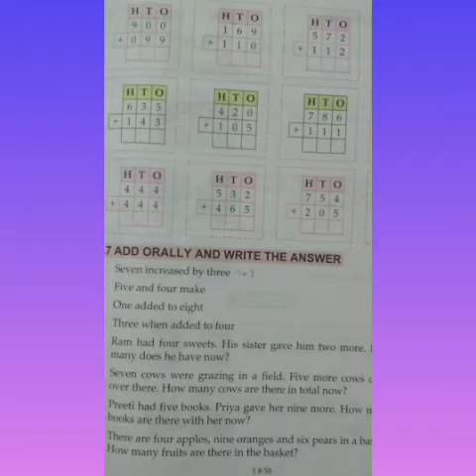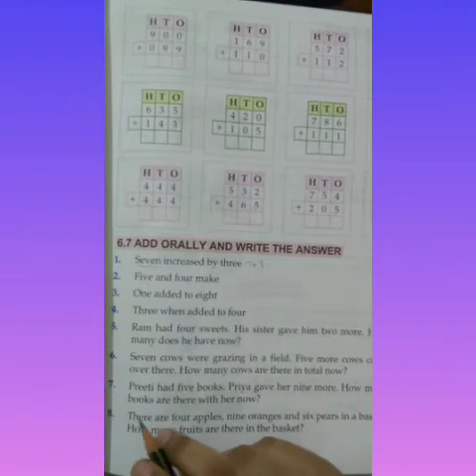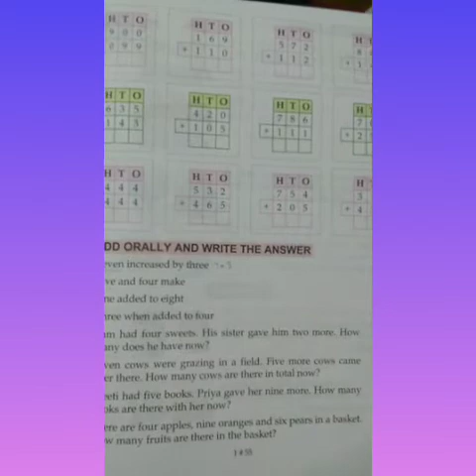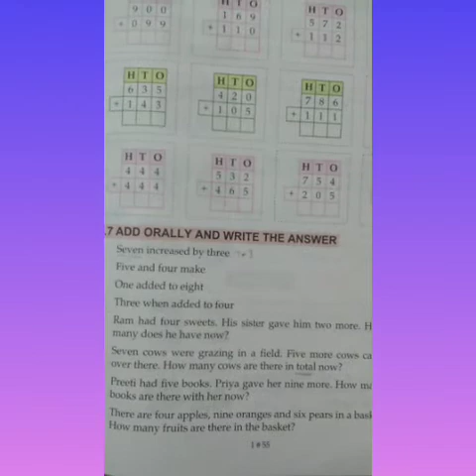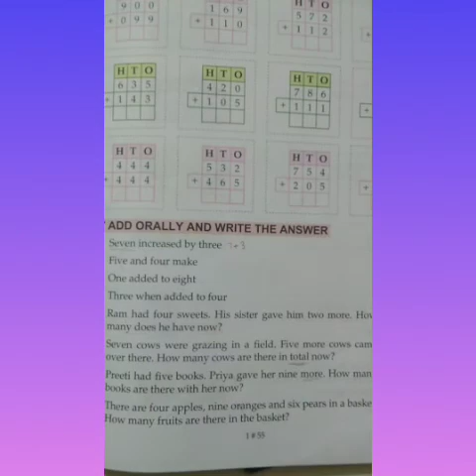Class-1 Add orally and write